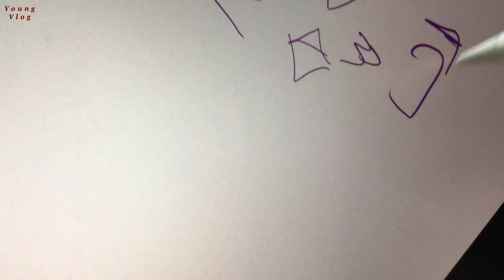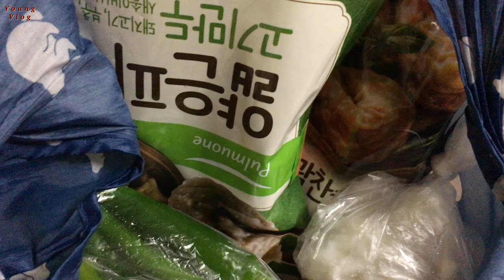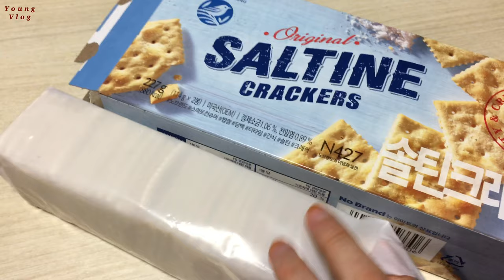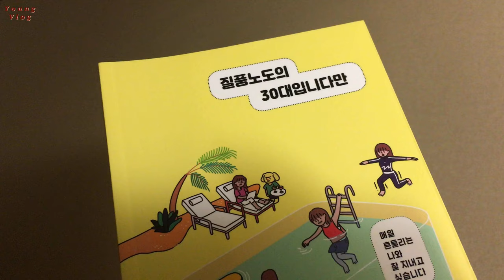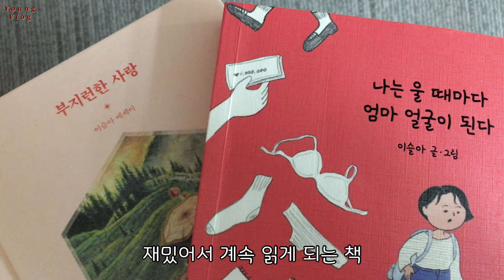12월 2주 친구네집 놀러가고 흑발 진순자김밥 계란말이 김밥